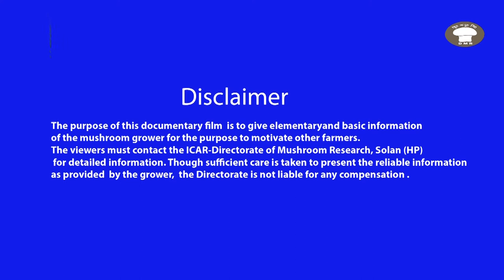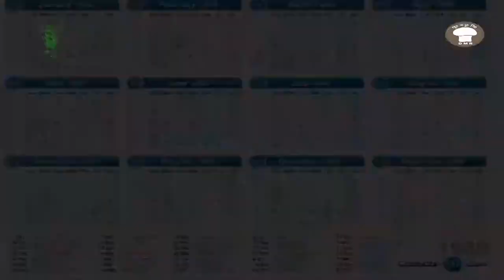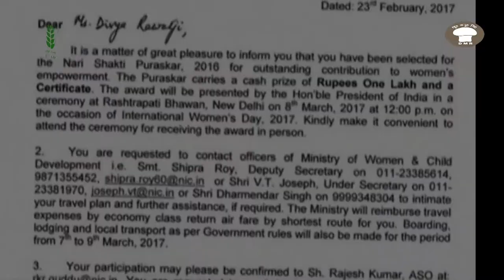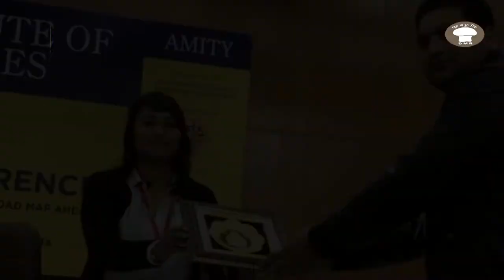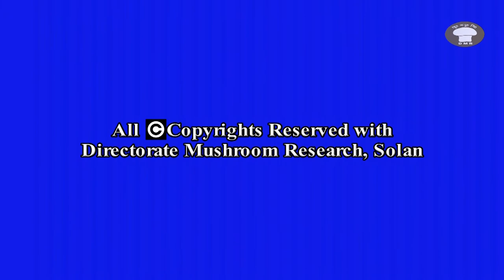Mushroom Lady- Divya Rawat || Dehradun, Uttarakhand || by Himachal Studio